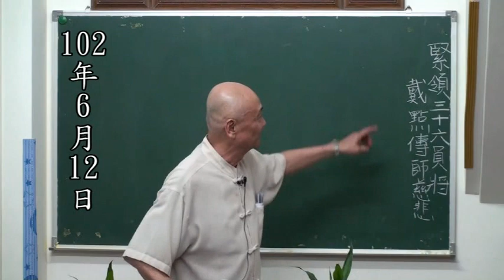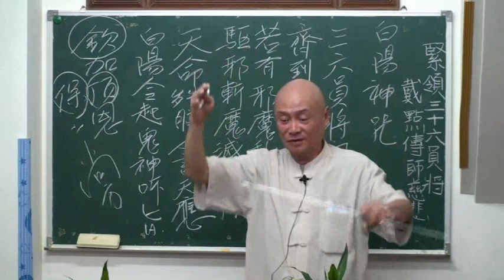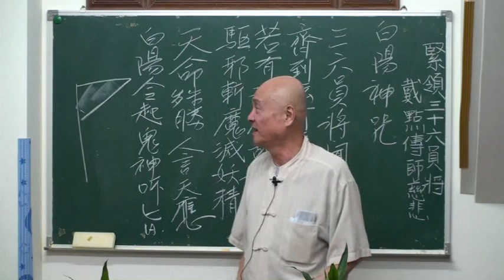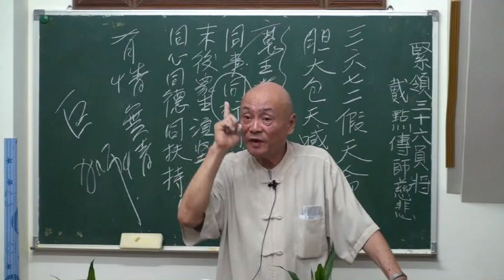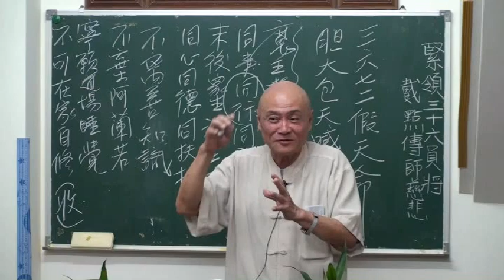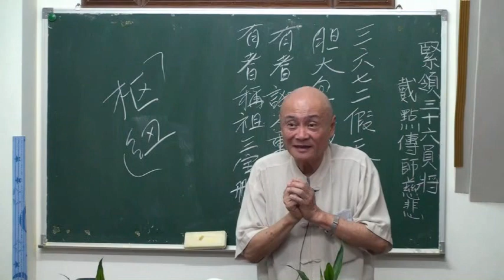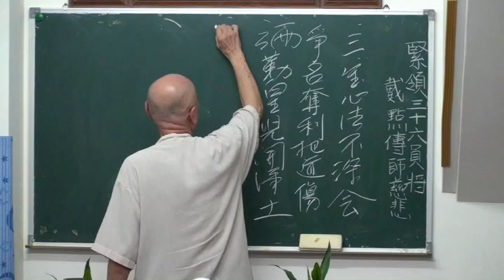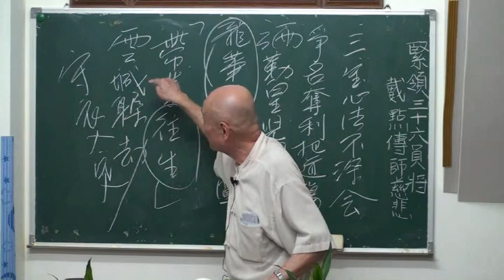59 緊領三十六員將 戴點傳師久雄慈悲